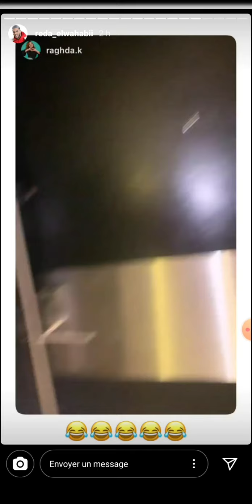رضا الوهابي ورغدة كيومجيان | هدايا.. | أكل مغربي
sadeem
sadeem 3
sadeem vote
sadeem vote 3
sadeem youtube
sadeem store
sadeem 1 winner
sadeem tik tok
sadeem instagram
sadeem alexa
sadeem apk
sadeem adil
sadeem audience
sadeem award
sadeem adil taouil
                   reda elwahabi
reda el wahabi
reda el wahabi instagram
reda el wahabi age
instagram reda el wahabi
                                      raghda
sadeem android
sadeem adobe
sadeem vol 3
sadeem visitors
sadeem vote facebook
sadeem voting final
sadeem beki
sadeem com
sadeem com vote
sadeem concept
sadeem c'est quoi
sadeem c quoi
sadeem classement
sadeem computer
sadeem danger zone
sadeem direct
sadeem daily visitors
sadeem download
sadeem distribution and trading
sadeem designer
sadeem doha
sadeem dubai
sadeem en direct
sadeem episode 1
sadeem energy
sadeem egypt
salem events
sadeem email
sadeem 3 ep 1
sadeem 3 ep 4
sadeem final
sadeem facebook
sadeem final vote
sadeem font
sadeem for laboratories technology
sadeem fashion
sadeem factory
sadeem free software
sadeem group
sadeem group kuwait
sadeem gulf air miles
sadeem games
sadeem gulf air
sadeem general transport
sadeen general trading
sadeen general trading kuwait
sadeem hichem dn
hotel sadeen amman
sadeem hotel taif
sadeem hotels
sadeem hor cujet
saddam hussein
sadeem hosting
sadeem hotel suites taif
sadeem inscription
sadeem idm
sadeem international company
sadeem.io
sadeem idm crack
sadeem investment llc
sadeem integrated company
sadeem jury
sadeem judges
sadeem jordan
salem jobs
sadeem jamjoom
dzjoker sadeem
sadeem al jazeera
jihosoft sadeempc
sadeem kaust
sadeem kuwait
sadeem knowledge
sadeem khan
sadeem ksa
sadeem khafaji
sadeem ka matlab
sadeem khawaja
sadeem live
sadeem live youtube
sadeem logo
sadeem libya
sadeem logiciel
sadeem light
sadeem login
sadeem lebanon
sadeem meaning
sadeem mac
sadeem microsoft toolkit
sadeem meaning in urdu
sadeem medical
sadeem meaning in arabic
sadeem marble kuwait
sadeem name meaning in urdu
waseem name meaning in hindi
sadeem number
sadeem name
sadeem name meaning in urdu and lucky number
sadeem name images
sadeem name mean
sadeem official
sadeem online
sadeem office
sadeem office timings
sadeempc
sadeem online payment
حياتنا في خطر | عالمي مسؤوليتي | تحدي سديم 3